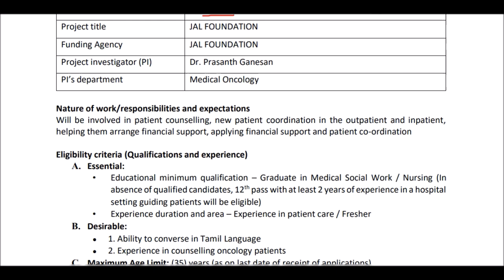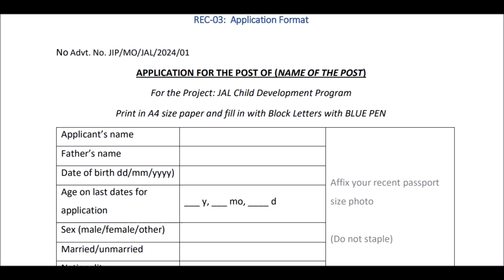Patient Counselor Position at JIPMER Puducherry, India: Requires BSc or Equivalent Qualification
**Patient Counselor Position Description**

**Position:** Patient Counselor

**Location:** Jawaharlal Institute of Postgraduate Medical Education and Research (JIPMER), Puducherry, India

**Qualifications:**
- Bachelor of Science (BSc) or equivalent qualification in Psychology, Social Work, Counseling, or related fields.

**Job Description:**
As a Patient Counselor at JIPMER, you will play a crucial role in supporting the emotional well-being and mental health of patients within the medical facility. Your responsibilities will include:

1. **Counseling Services:** Providing empathetic and confidential counseling sessions to patients dealing with various psychological and emotional challenges related to their health conditions.

2. **Patient Support:** Offering guidance and emotional support to patients and their families throughout their medical journey, helping them cope with stress, anxiety, and other emotional difficulties.

3. **Collaboration:** Working closely with medical professionals, including doctors, nurses, and other healthcare staff, to ensure holistic patient care and treatment planning.

4. **Educational Outreach:** Conducting educational sessions and workshops for patients and their families on coping strategies, mental health awareness, and related topics.

5. **Documentation and Reporting:** Maintaining accurate records of counseling sessions and preparing reports as required by hospital protocols and standards.

**Requirements:**
- Proven experience or training in counseling techniques and psychological assessment.
- Strong interpersonal skills with the ability to build rapport and trust with patients from diverse backgrounds.
- Knowledge of medical terminology and understanding of the impact of illness on mental health.
- Ability to work collaboratively within a multidisciplinary healthcare team.
- Excellent communication skills in English and proficiency in local languages would be advantageous.

**Benefits:**
- Competitive salary and benefits package commensurate with qualifications and experience.
- Opportunities for professional development and continuing education.
- Chance to make a meaningful difference in patients' lives and contribute to the healthcare community at JIPMER.

**Application Process:**
Interested candidates meeting the above qualifications are encouraged to submit their CV along with a cover letter detailing their relevant experience and motivation for applying to the Patient Counselor position at JIPMER. Shortlisted candidates will be contacted for further interviews.

**Note:** This description is indicative and may be subject to change based on organizational needs and requirements.